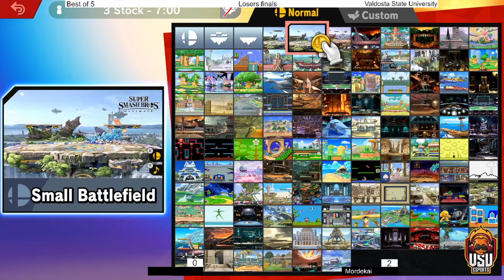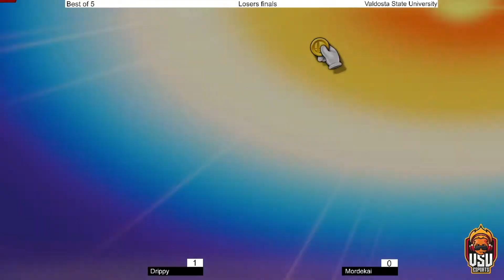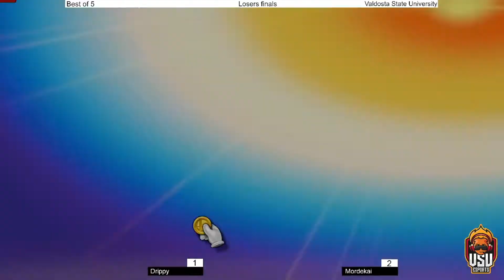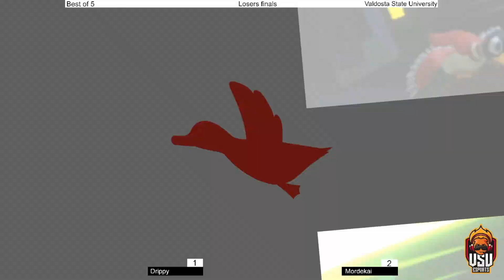Blazin Final Showdown Losers Finals Drippy(Duck Hunt, Inkling) VS Mordekai(Ganondorf, Meta Knight)